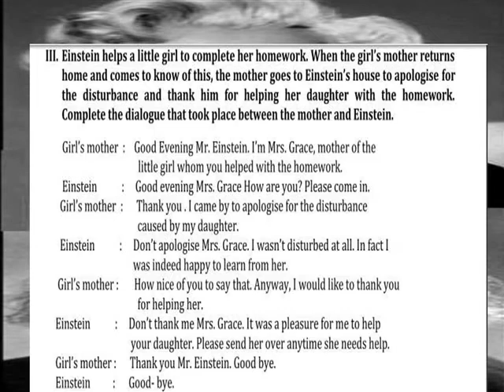ALBERT EINSTEIN DIALOGUE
V ENGLISH TERM 3 LESSON 11 DIALOGUE